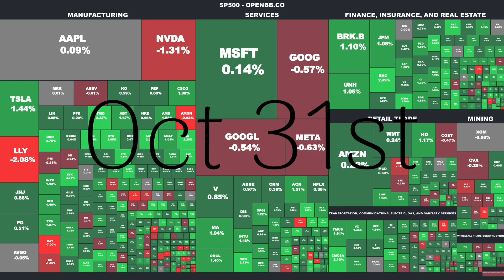Unveiling top market research trends with unprecedented community support on Oct 31st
Stay updated with the latest news:

- Insights from Jim Cramer on the stock market's performance.
- Shein's acquisition of Missguided for global expansion.
- Tesla's stock fluctuations following warnings and earnings reports.
- Samsung's positive outlook on memory chip demand.
- The Bank of Japan's interest rate control adjustments.
- The World Bank's warning about potential oil price spikes.
- Growing pressure on Moscow to address ethnic tensions.
- The Israel-Hamas conflict's impact on European stability.
- Apple's new M3 chips and MacBook Pro price reduction.
- The UK's pivotal AI summit shaping the nation's future.
- Zombie firms filing for bankruptcy as interest rates rise.
- Euro zone challenges with low inflation and economic contraction.
- BP's stock decline due to reduced third-quarter profits.
- Pfizer's loss due to Paxlovid and Covid vaccine-related issues.
- AB InBev's financial performance and Bud Light boycott in the US.
- Alibaba's entry into the AI market, challenging tech giants.
- Concerns about Western companies losing market dominance to China.
- Financial struggles for many Americans living paycheck to paycheck.
- Market support for the Federal Reserve's policy.
- The Biden administration's actions to reduce 'junk fees' in retirement plans.